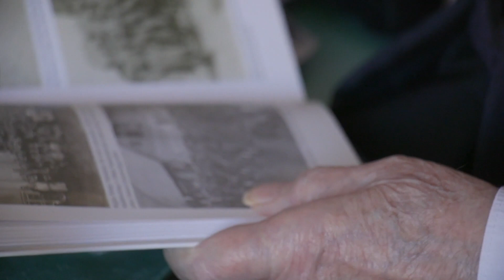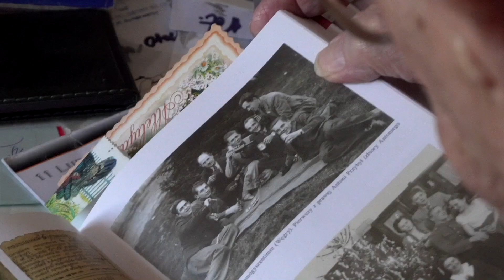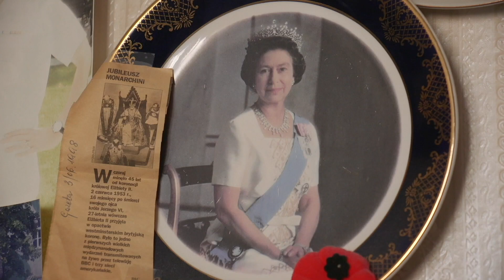100-letni bohater wojenny Major Marian Słowiński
Mjr Marian Słowiński to bez wątpienia bohater wojenny. W tym roku ten zasłużony weteran skończył 100 lat. Walczył pod Verdun. Stamtąd na pokładzie okrętu przedostał się do Wielkiej Brytanii do dywizji generała Maczka. Wziął udział w lądowaniu w Normandii i w walkach na linii Chambois-Falaise, wyzwalaniu Belgii i Holandii (w tym Bredy). Jego wspomnienia to zapis najbardziej krwawych starć II Wojny Światowej.